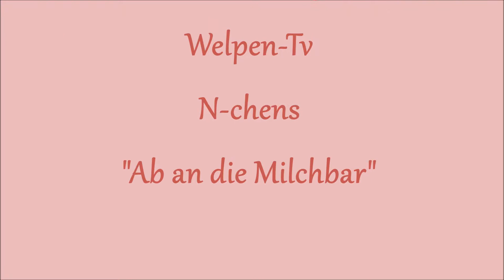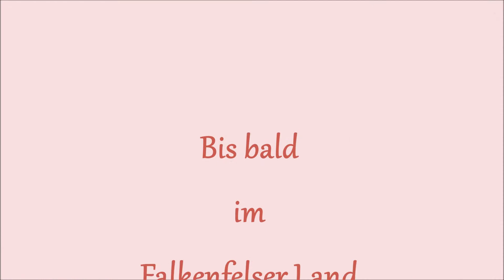N Wurf Havaneser vom Falkenfelser Land Ab an die Milchbar